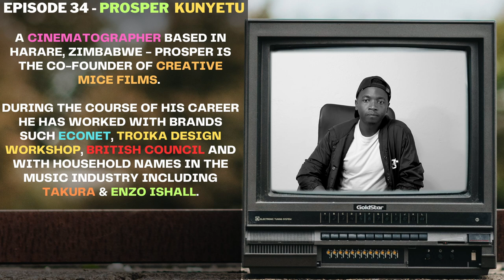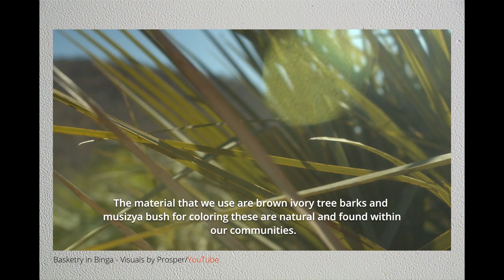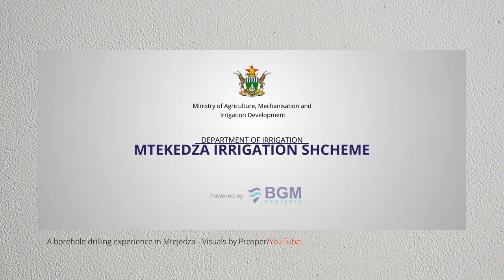Prosper Kunyetu - Zimbabwean Filmmaker/Cinematographer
In episode 34 we sat with Prosper Kunyetu - a cinematographer. Prosper is the co-founder of Creative Mice Films - a production company that focuses on enlightening audiences through captivating stories that evoke emotion, drive action and move culture.

During the course of his career he has worked with brands such Econet, Troika Design Workshop, British Council and with household names in the music industry including Takura & Enzo Ishall.

In the episode we explored;
- why Prosper wanted to start a production company
- the filmmaking process
- challenges of running a production in Zimbabwe
- his experience directing music videos for Takura and more...

Timestamps:
Intro 0:00
Working in a restaurant 0:29
Childhood experiences 2:59
Early creative exploits 4:05
Entering the filmmaking industry 7:42
Early exposure to a computer was vital 12:33
The journeys are different for everyone 14:43
Understanding impact of hard work 15:54
Starting a production company 20:02
Storytelling and the main goal 23:38
Filmmaking process 25:48
Working with other people 29:40
co-founder dynamics 33:55
Directing Takura's Mufaro video 35:56
challenges of running a production company in Zim 42:19